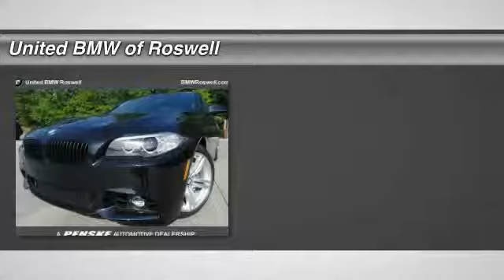2015 BMW 5 Series Roswell GA 52863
This 2015 BMW 535i 535i has a Carbon Black Metallic exterior with Black Nappa Leather interior! CENTER OF EXCELLENCEBMW of North America has awarded United BMW with it's fifth consecutive Center of Excellence Award for 2015! United BMW is the only BMW dealership in Georgia to win this prestigious award! The Center of Excellence Award is reserved for dealers who distinguish their operation through exceptional performance, brand representation, and outstanding customer experience. WHY BUY FROM US?United BMW is proud to offer the Southeast's largest inventory of Certified/Pre-Owned BMW's, and proud to be the #1 volume Pre-Owned/Certified BMW dealer in the Nation as well as the largest retailer in Penske Automotive Group. -